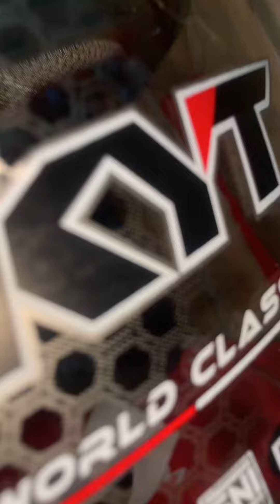REVIEW HELM KYT KYOTO ORIGINAL, KYT KYOTO R SOLID METALIZED FLAT RED, REVIEW KYOTO, REKOMENDASI KADO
Review Kyt Kyoto, Kyt Kyoto, Review Helm Kyt, Kyt Kyoto Original, Kyt Ori, Kyoto Ori, Helm Kyoto, Review Kyt Original

WELLCOME Grosir| WELLCOME Ecer| WELLCOME Reseller| WELLCOME Dropshipper

Terima Kasih